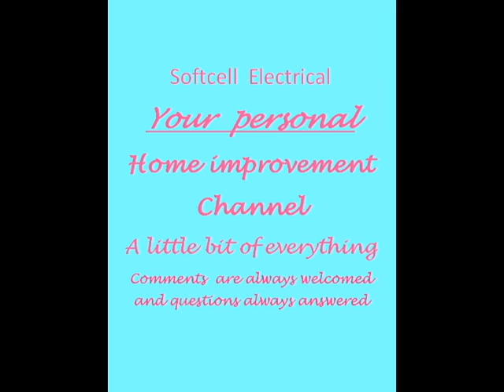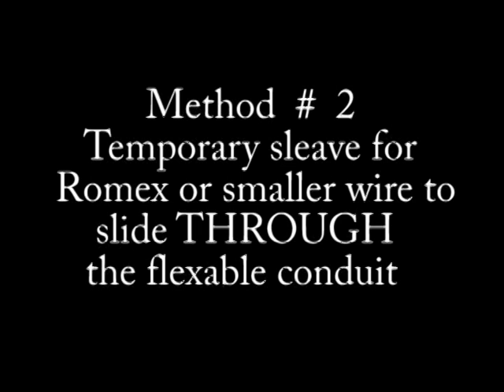Working on a live electrical panel #3 U 125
# 125This is alive device, technique that I invented myself. It could potentially save many lives for those that have to work on live panels (computer feeds, hospital panels, Military power, and many other applications. I hope the world benefits from this great idea. Please share it with people in risky jobs like me.